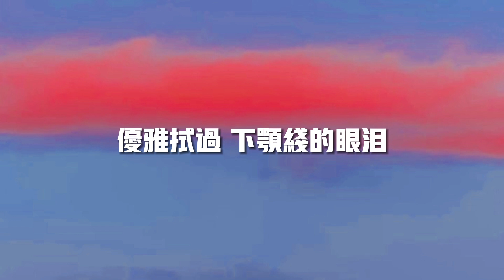《花霧閒》- 趙希予【美呀美呀沉溺於你優雅梳理的曖昧追呀呼吸凑近挑動琥珀色眼眉】 🎵